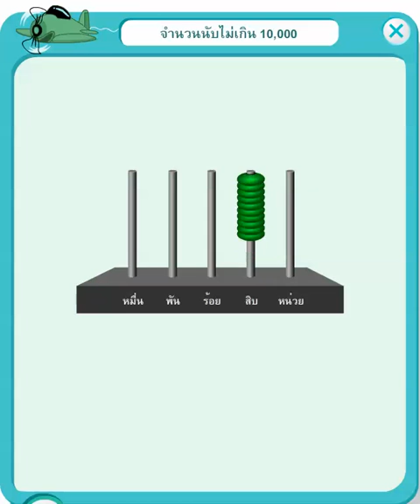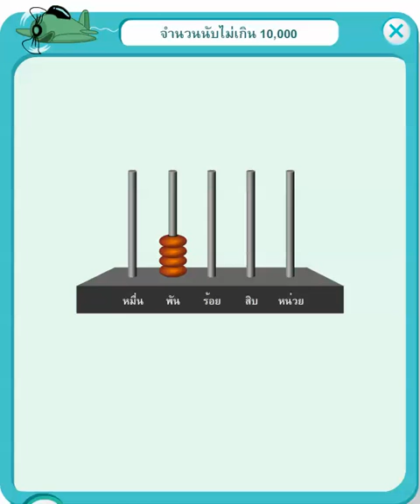จำนวนนับไม่เกิน 10,000 (3) คณิตศาสตร์ ป.3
จำนวนนับไม่เกิน 10,000 (3)
สื่อชิ้นนี้ประกอบการใช้งานกับ "หนังสือเรียนรายวิชาพื้นฐาน คณิตศาสตร์ ป.3"